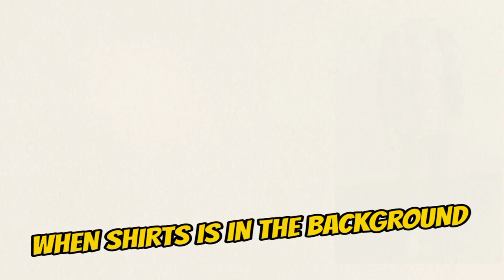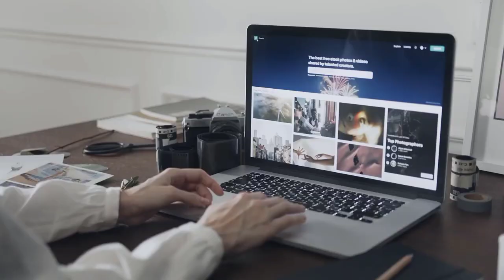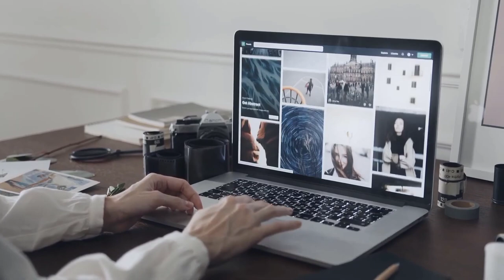STOP Wearing Your Dress Shirt Wrong! *8 UNKNOWNED Tips For The PERFECT Fit For Every Man*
WELCOME TO 'MEN'S FASHION & HEALTH

🎥In this video we are going to talk about:

Are you confused about choosing your new style for your college? What have you planned to do then? Whatever you wear, the fitting will enhance the overall beauty of the look.
The project is to perfectly style yours for your new era of life. 18 acts as a transition between two phases. Then, why not start a new phase with style and personality. So, what are we waiting for?

All Men’s Hair Care Products :-

Formal Black Shirt

Essential White Shirt

Wrinkle Free Casual Shirt

Inner Contrast Party Wear Shirt

About Men's Fashion & Health

🎥Videos about the most beautiful Men's Fashion & Health care and much more!

🎨Written, voiced and produced by Men's Fashion & Health

❓ Copyright Questions

🟢Time Stamps Here :

00:33- fashion
01:24- trends
02:34- mens fashion
02:46- shirt
03:21- fashion trends
04:03- fashion trends 2022
04:45- mens style
05:26- fashion tips
06:07- fashion designer
06:09- business casual outfits
06:40- how to dress better men
07:20- mens outfits

🔴 Your Questions Answered:
lookbook,menswear basics,shirt for man,mens style tips